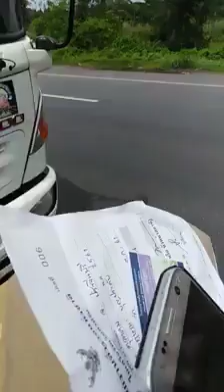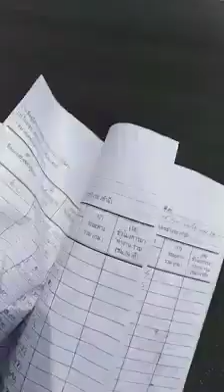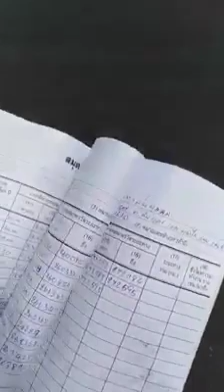เจอแบบนี้ก็อุ่นใจ 💖 พี่ตำรวจเขาห่วงประชาชนจริงๆครับ